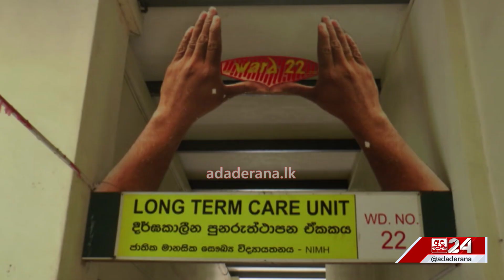අපේම මිනිසුන්ගේ හද කම්පා කරවන ඉල්ලීමක් "මොහොතක් නැවතී අපි ගැනත් බලන්න"